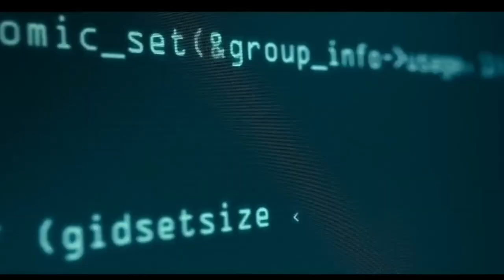Top 10 Must Watch Korean Movies in hindi dubbed BestKoreanmovie in Hindi part 5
Your Quotes :-🔍
1) Top
2) Best action movies on netflix
3) action movies
3) top 10 action movies
4) romantic action movies
5) South romantic action korean
6) best romantic action movies
7) Best movies 2023
8) Best action movies on amazon prime
9) top 10 movies
10) action romance movies
11) movies
12) Top 10 movies on Netflix
13) top 10
14) Best movies
15) Best movies of 2023
16) top 10 action thriller movies
17) Top 10 korean web series in hindi
18) best action romance movies
19) top 10 best action movies
20) top 10 action adventure movies
21) Top 10 adventure movies
22) best action movies 2023
23) African movies
24) top 10 action hollywood movies
25) top 10 romantic action movies of the 2000s
26) Top 10 best movies of 2023 so far
27) best action movies on amazon prime